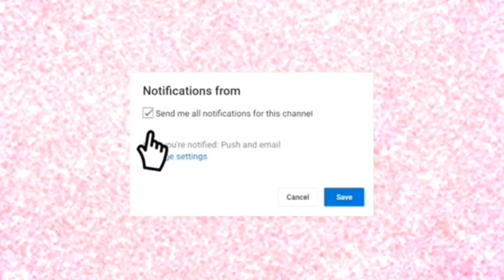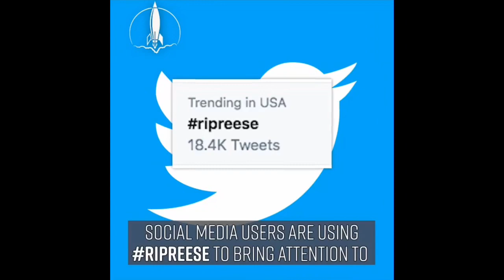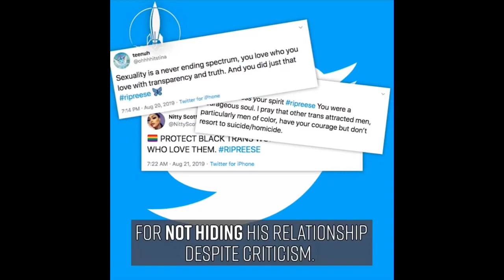RIP REESE | WHO IS HE? | BLACK COMMUNITY TRANSPHOBIA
Let’s keep Maurice’s family and loved ones in our prayers.
I DON’T OWN THE COPYRIGHTS TO ANY MUSIC USED IN THIS VIDEO